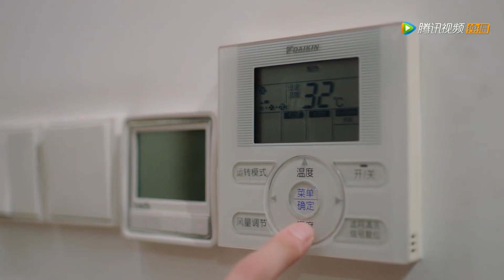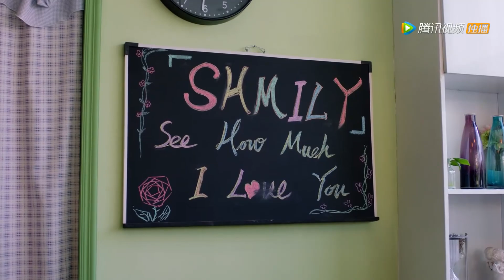🧸The president treats Cinderella's children as his own, and helps the little baby reduce fever